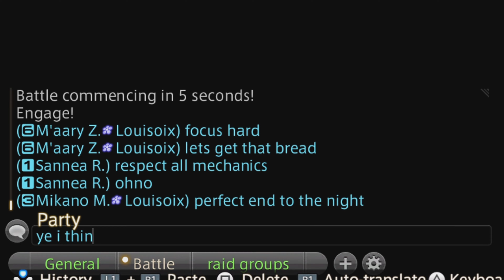I pwomise I won't cry over DC in p4 in TEA | FFXIV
DC in p4 TEA is on daily basis...I think I finally lost it